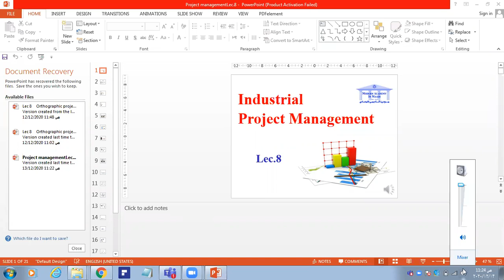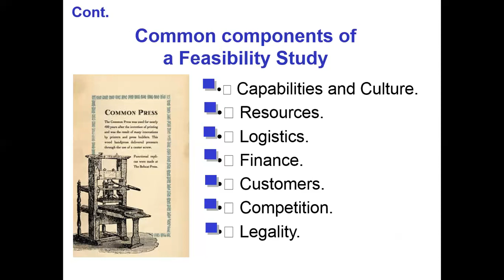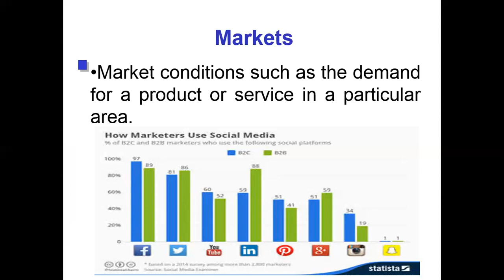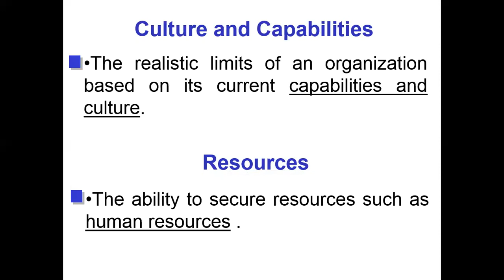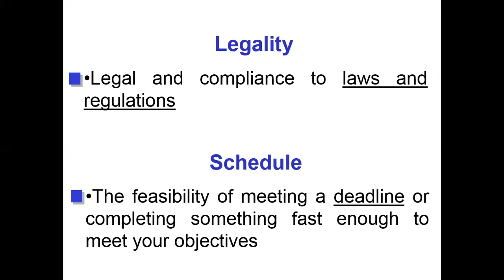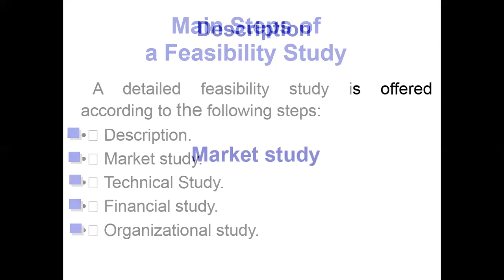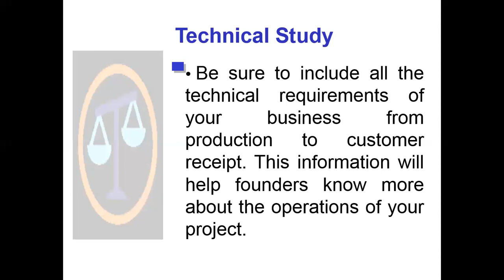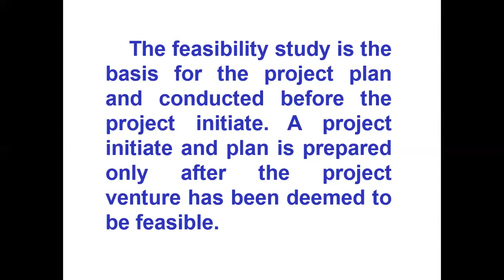MNF 552 Industial project management Week 8‎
Department Level 4 - MNF 552 Industial project management Week (8) Lecture Content: Dr. Metwally Abdel Ghafaar
, Prepared & Presented By: Dr.Metwally Abdel Ghafaar